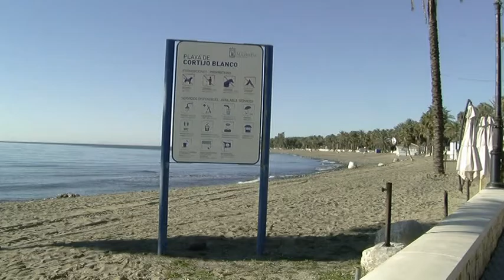Salida de los Reyes Mago desde Restaurante Nuevo Reino y entrevista con Bernardino y Pepe Romero